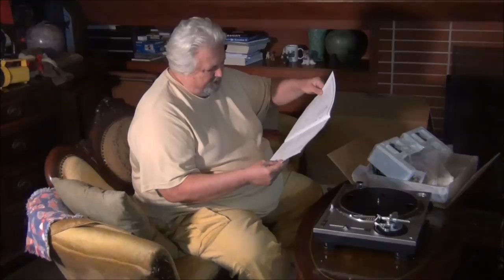my second unboxing video for audio technica turntable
My second video in a series, as I unbox and prepare my Audio Technica AT LP120 turntable. Previously I opened the box and discussed the electric cord. In this video, I continue, and proceed to remove the turntable from the box, put on the platter/record-disk, and discuss other issues. I am enjoying the process very slowly, savoring every moment with my new turntable. Please forgive my self indulgent authorial divertissement. :-)